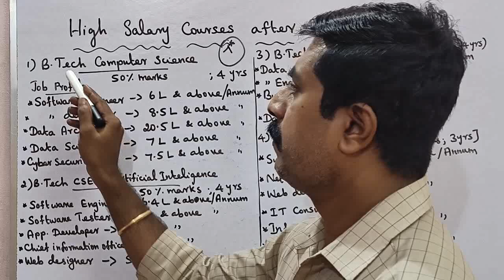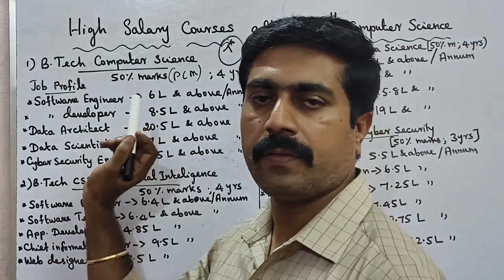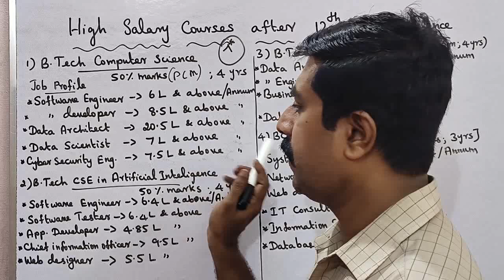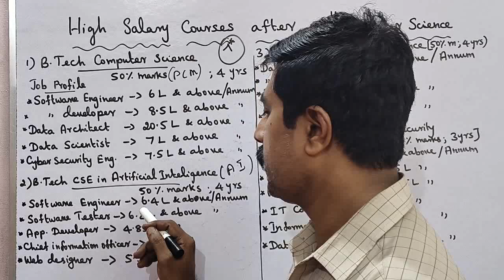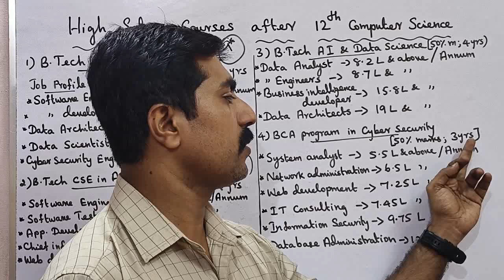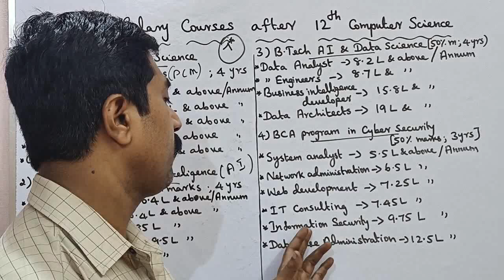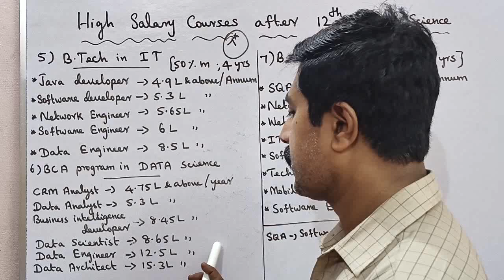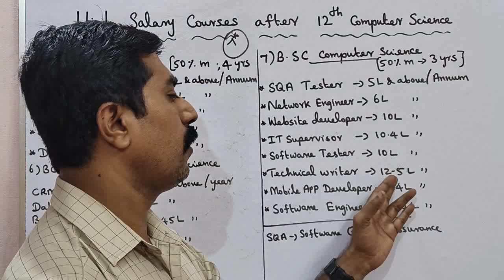Best High Salary Courses after 12th Computer Science 🔥|Eligibility|Job Profile|sky physics